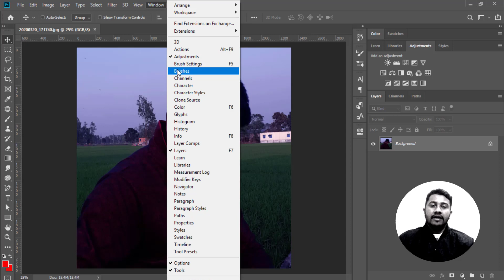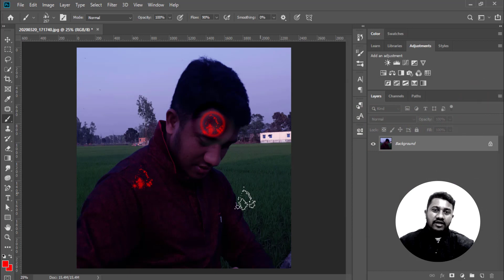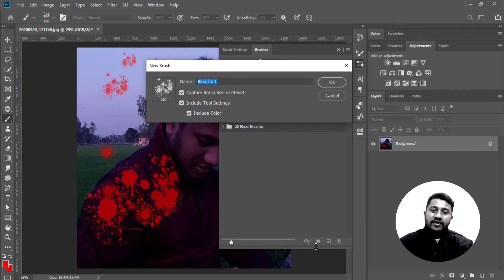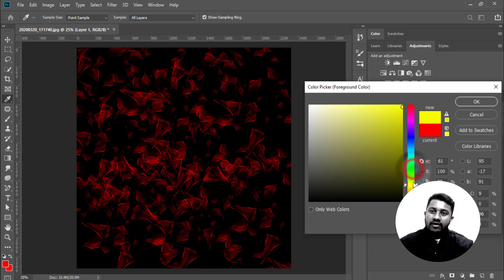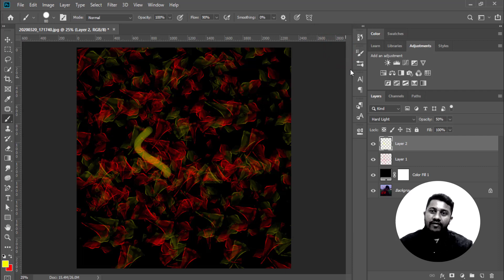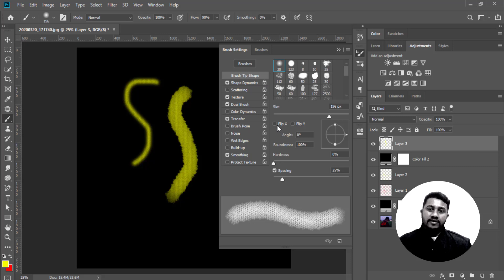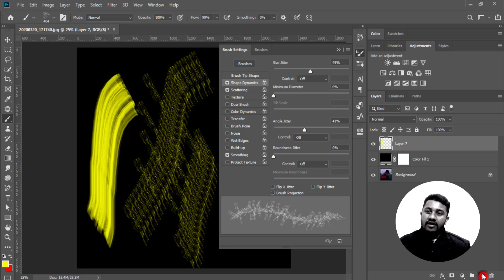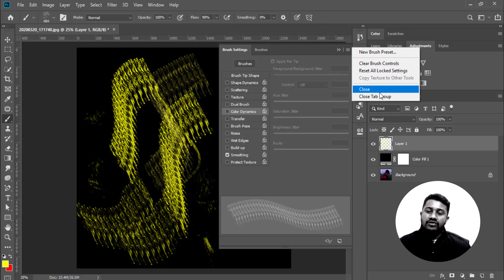Photoshop Tutorial – Photoshop Tutorial for Beginners – Photoshop full course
This video is all about “Photoshop Tutorial for Beginners”. After watching this tutorial, you will be able to get Photoshop full course. You will be able to Photoshop Programs. Most of the learning experience is for your skills. You will get the most popular Skill like a free photo editor and much more and all Photoshop. is totally cost-free. So, enjoy photoshop now. Make money online

Other Videos for You:
‘Also, you may like these videos on my YouTube channel-

Full Photoshop Course for Beginners
photoshop tutorial for beginners full course
adobe photoshop full course for beginners
photoshop full course tutorial for beginners
photoshop full course
Photoshop training
Learn Photoshop